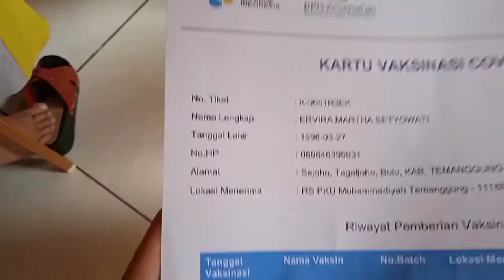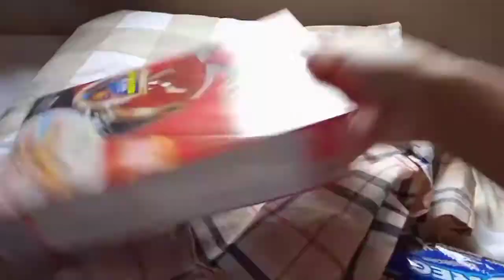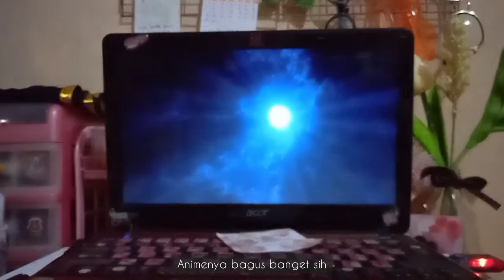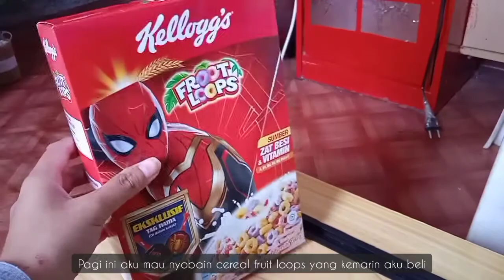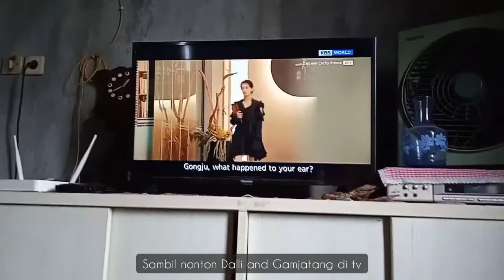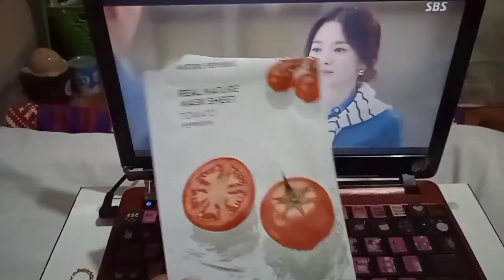Days in My Life + What I Eat in A Day| Second Vaccination, Grocery Shopping, Fruit Loops, Croissant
halo semuaa, sebenernya aku udah take video ini dari selasa kemarin tapi butuh waktu editing yang lama dan juga kemarin aku sempet ke luar kota jadi bekum biaa finish editing, dan akhirnya hari ini bisa upload lagi, hope you enjoy this video and stay healthy